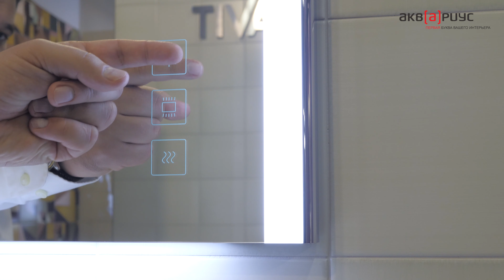Мебель для ванной комнаты Duravit серия XSquare. Обзор, характеристики, цена. ТТХ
Новинка 2018 года! В мебели для ванной серии XSquare сочетаются самые разные материалы, и это создает что-то совершенно новое. Деревянная отделка шкафчиков и тумбочек контрастирует с ослепительным хромированным профилем, характерным для всей серии, и формирует восхитительный, первоклассный стиль.

Впечатляющий хромированный профиль находит свое отражение в виде обрамления зеркала XSquare. Основная подсветка, атмосферная, антизапотеватель - эти функции можно выбрать с помощью сенсорной панели управления.

Стоимость комплекта (на момент съемки): 189 000 руб.
Артикул: XS 4924 R 43 77